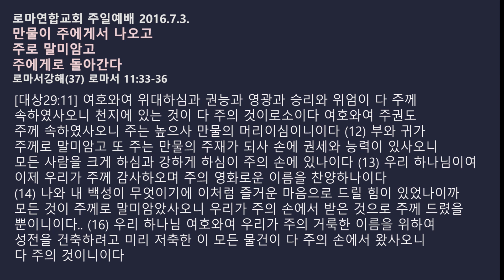만물이 주에게서 나오고 주로 말미암고 주에게로 돌아간다 - 로마서강해 37, 롬11:33-36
로마연합교회 주일예배 2016.7.3.
- 날구원 하신 주 감사
- 거룩하신 하나님
- 만물이 주에게서 나오고 주로 말미암고 주에게로 돌아간다
 로마서강해 37, 로마서 11:33-36

Poiché da lui, grazie a lui e per lui sono tutte le cose.

[롬11:33] 깊도다 하나님의 지혜와 지식의 풍성함이여, 그의 판단은 헤아리지 못할 것이며  그의 길은 찾지 못할 것이로다 (34) 누가 주의 마음을 알았느냐 누가 그의 모사가 되었느냐 (35) 누가 주께 먼저 드려서 갚으심을 받겠느냐 (36) 이는 만물이 주에게서 나오고 주로 말미암고 주에게로 돌아감이라 그에게 영광이 세세에 있을지어다 아멘